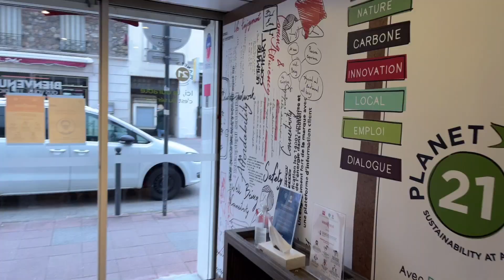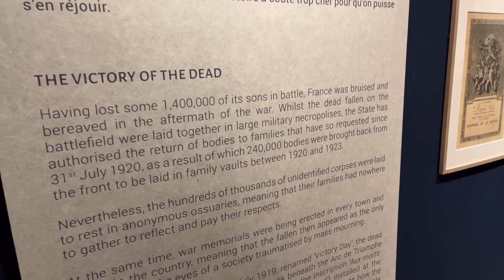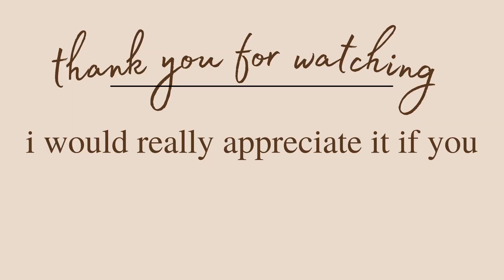Christmas holiday in Paris Ep2 ( Eiffel tower + Arc de Triomphe)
Hey guys

In todays video we share our 2nd  day of our amazing trip to PARIS .
I hope you guys love the video .

Khristen

Instagram handles of People featured in this video
Denzel - @denzelhill8
Dean - @deanvdw-
Aureliane - @orailyane

Music found on thematic